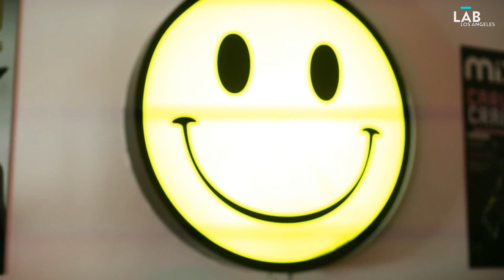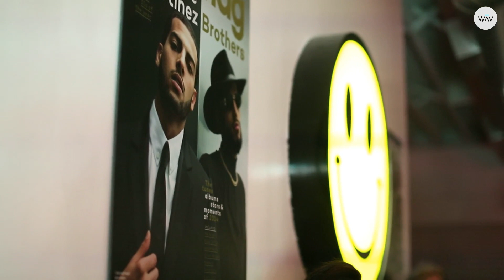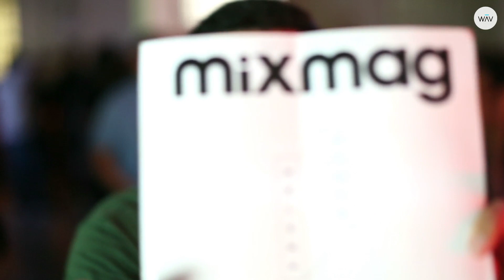KENNY LARKIN Detroit techno set in The Lab LA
The Lab LA is Mixmag and WAV's weekly live stream and post-work unwind, powered by Void Acoustics, where we showcase the finest DJs direct from our downtown Los Angeles office.

For those familiar with Detroit and its long, storied history with electronic music, Kenny Larkin might not need much of an introduction. A native of the hometown of techno, Larkin followed in the footsteps of Juan Atkins and Derrick May and unleashed his first releases on Richie Hawtin and John Aquaviva's esteemed Plus 8 Records, and later also on Warp, Buzz, R&S, Rush Hour, Planet E and more. After taking some time off to pursue a career as a stand-up comedian in 2000, last year, Larkin released his first production in nearly a decade, returning with a 15-minute belter. Recently, Larkin has finished up a remix with Argentine talent Guti on Cutting Headz and has announced plans to release a new "funky and soulful" album later this year. Now, he's joining us in The Lab LA and you better not miss it.